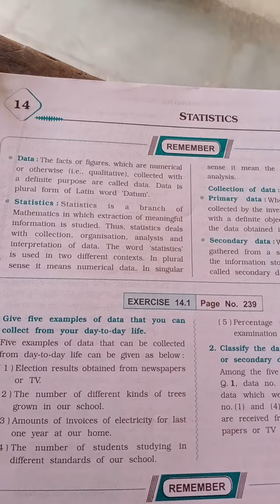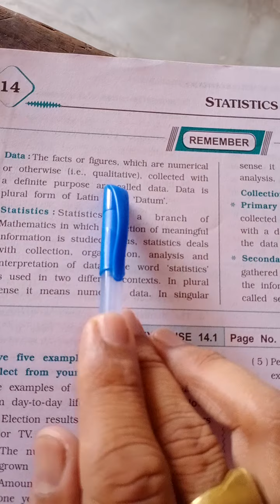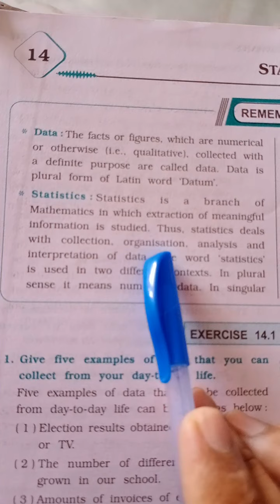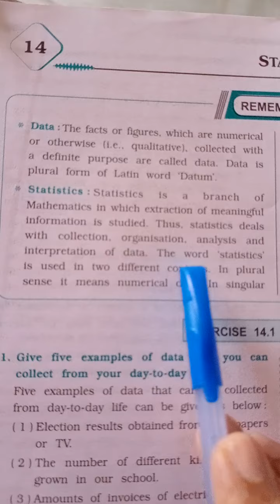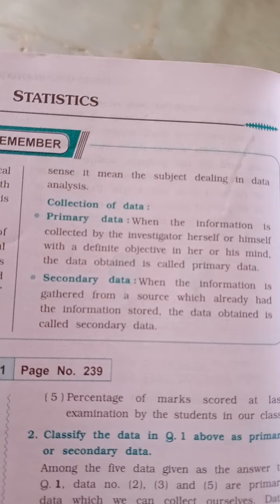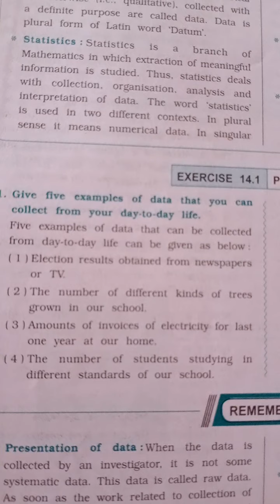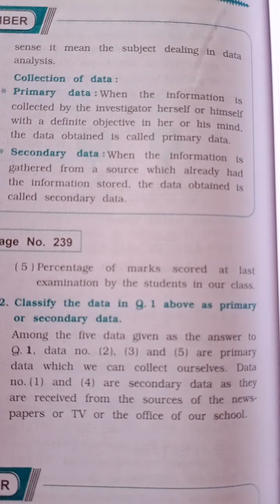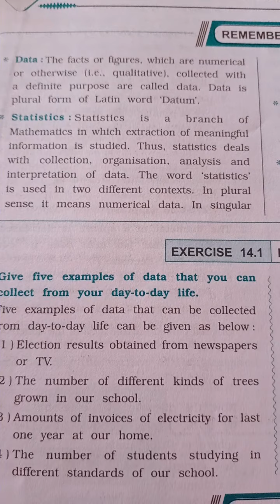Std 9th maths chapter 14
Introduction ex.14.1